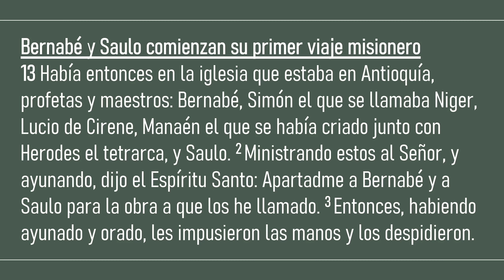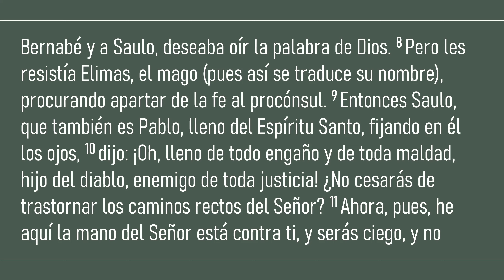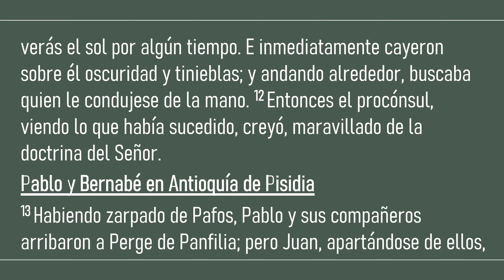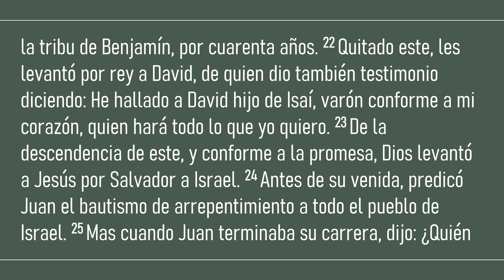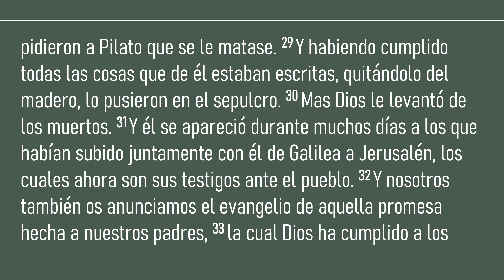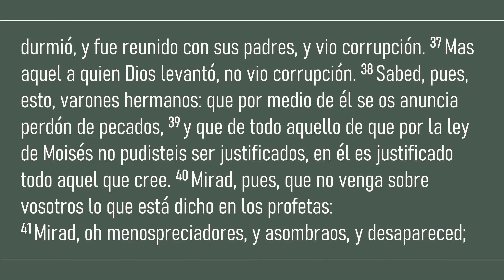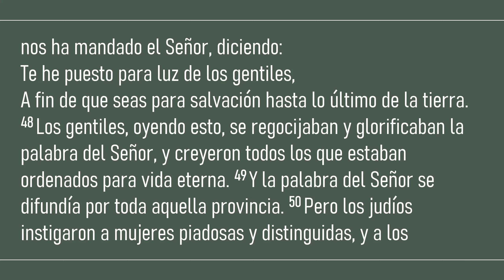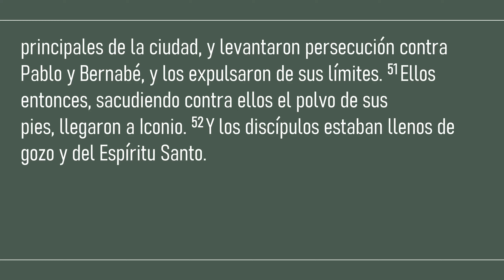1/13/24 - Hechos 13 - Empoderados para las misiones locales y globales!